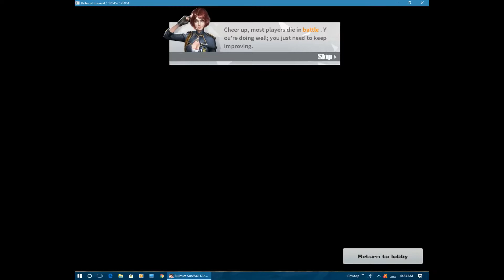Replika PUBGA// Rules of Survival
Nadam se da ste uzivali u ovom klipu